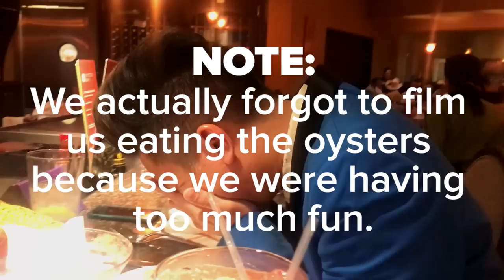We Spent 24 Hours In David Hasselhoff's Fun Land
David Hasselhoff is now the mayor of Funner, California. We went there to spend time in his utopia.

MUSIC
Allure Amour
Licensed via Warner Chappell Production Music Inc.